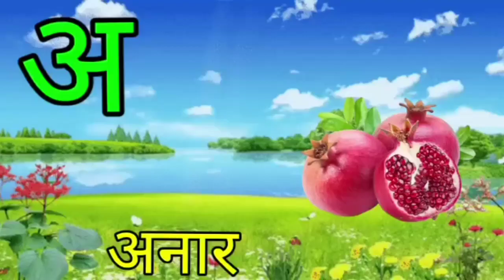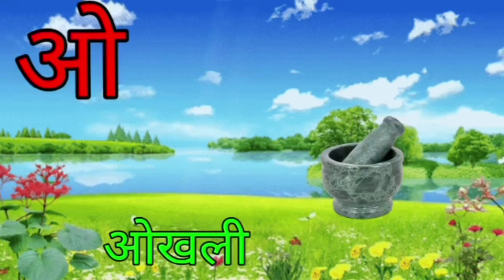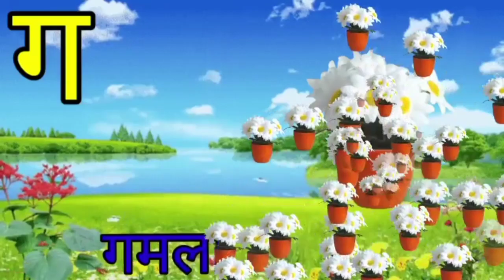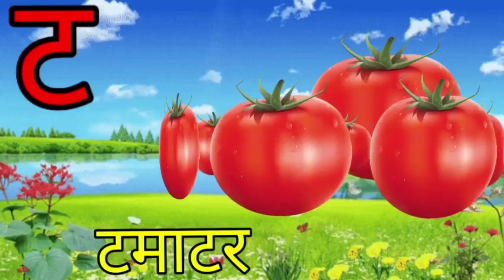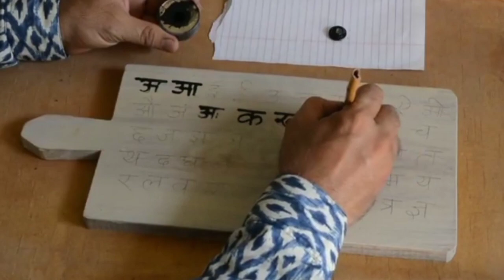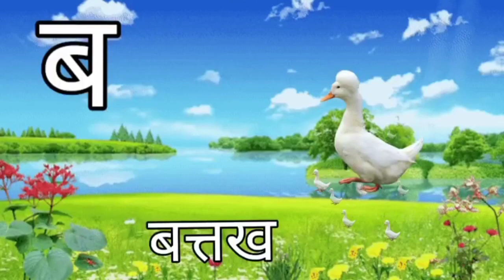अ से अनार आ से आम || chota bada || छोटा बड़ा कैसे याद करें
आ से अनार आ आम ई से इमली
आ से अनार ज्ञानी तक
आ से अनार हिंदी
आ से अनार आ से आम ई से इमली ऊ से उल्लू
आ से अनार क से कबूतर
आ से अनार वीडियो
आ से अनार खाते हैं
आ से अनार आ से आम छोटी से इमली
अ आ इ ई उ ऊ ए ऐ ओ औ अं अ: song
अ आ इ ई इन हिंदी in english
अ से अनार अंग्रेजी में
अ से अनार हिंदी वर्णमाला
आ से अनार आ जाना
a se anar aa aam bhojpuri song
a se anar ka
a se anar kahate hai
a se anar khate hai